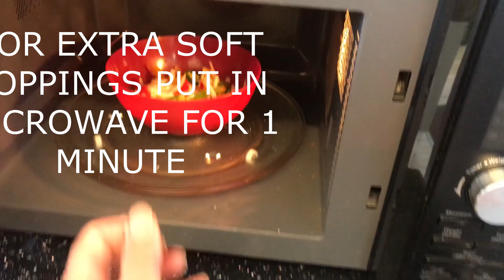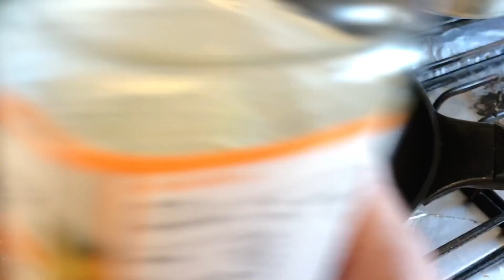PASTA BAKE RECIPE | Cheesy Pasta Bake | Creamy White Sauce Pasta | Easy Recipes with Shahida 517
Brings you great Healthy Easy Recipes for all the family to try